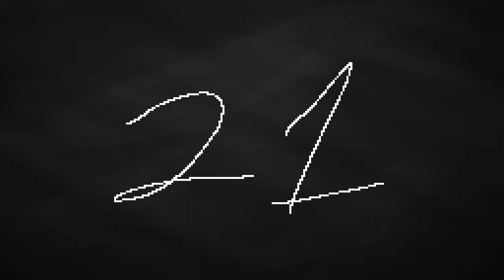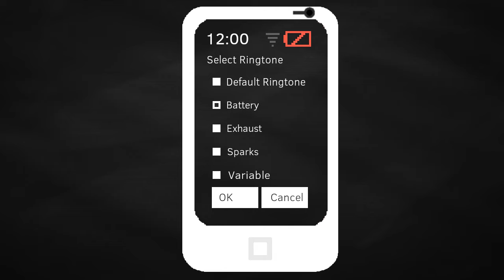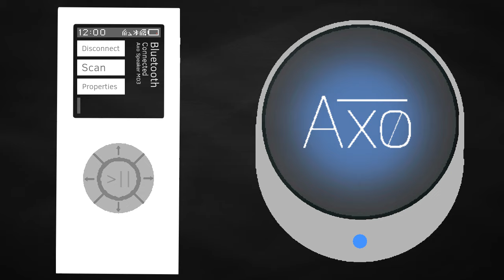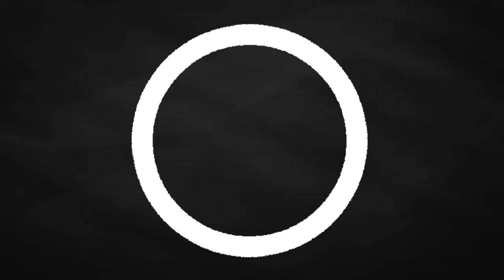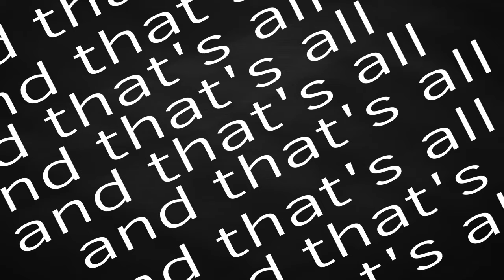RANDOM Low battery warnings I made from fictional phones 4 | FlipaClip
This is now the longest rlbimffp
I went overboard, niiiiiiiiice.